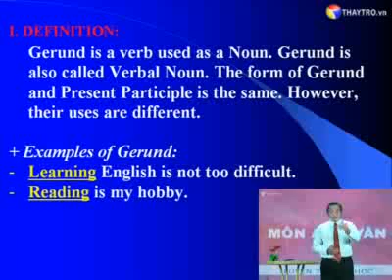Bài 13.1: Danh động từ - Gerund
Danh động từ - Gerund - học tiếng anh